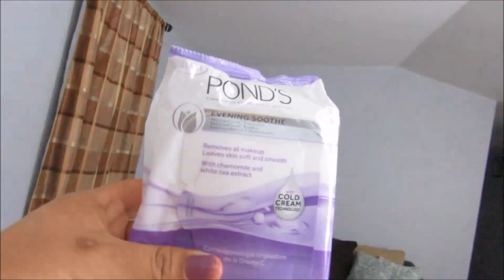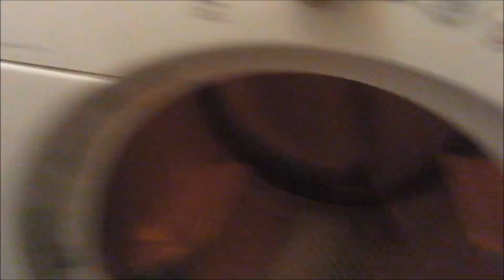NECESITO UNA SOLUCION!01/23/17 VLOGS DIARIOS DIA #1299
HOLA CHAVALONES!
SOMOS UNA FAMILIA DE 3 DONDE COMPARTIMOS NUESTRO DIA A DIA CON EL MUNDO AL IGUAL QUE LLEVANDO EL MENSAJE DE ESPERANZA A NUESTROS TELEVIDENTES. YO JUANIS SUFRO DE HIPOTIROIDISMO CUAL ME HA ECHO NO SOLO AFECTADO EN MIS HORMONAS COMO EL SOBRE PESO SI NO TAMBIEN EL NO PODER CONCEBIR. DESPUES DE CASI 9 LARGUISIMOS AÑOS DIOS NOS DIO LA DICHA DE SER PADRES DE UNA HERMOSA PRINCESA LLAMADA LEXANI. TE INVITAMOS A FORMAR PARTE DE NUESTRA FAMILIA Y ASI NOS ACOMPAÑAS A LO QUE LA VIDA NOS BRINDA DIA A DIA.